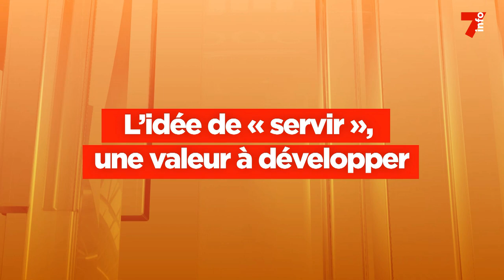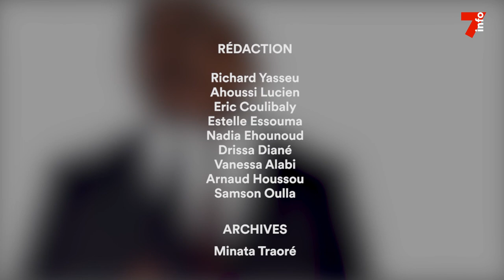La chronique citoyenne - Vincent Toh Bi (Ep 18) : Demande-toi ce que tu peux faire pour ton pays